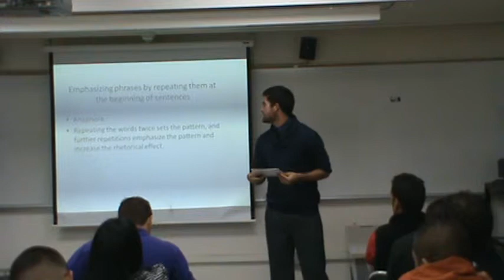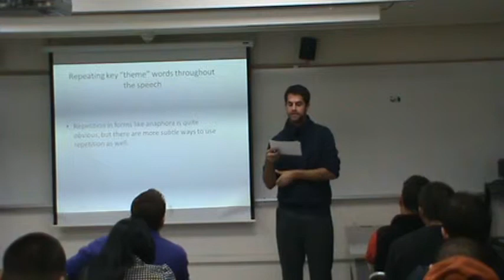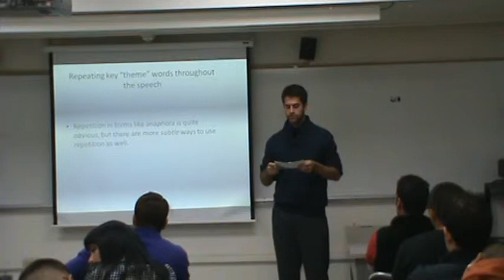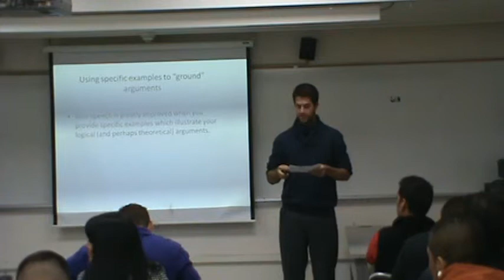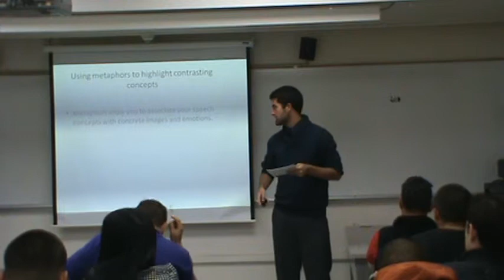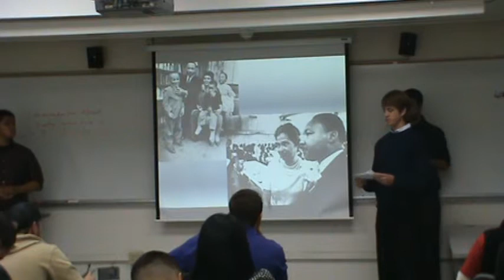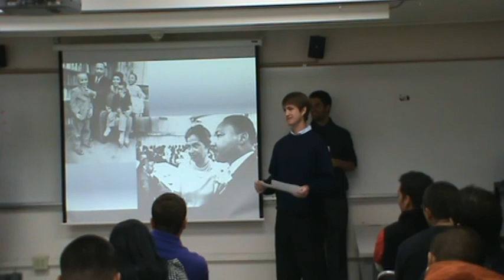MLK part 2